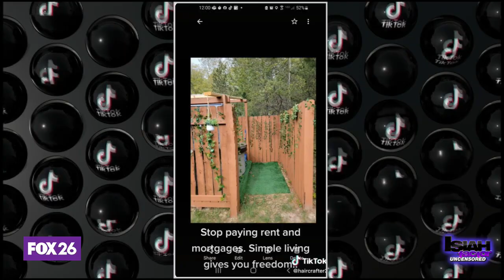Woman shares joys of living minimalist lifestyle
Three years ago, Michele Gulley made a bold choice to live off the grid. She says she's spending way less, and she doesn't regret her decision. She speaks with Isiah about living a minimalist lifestyle.